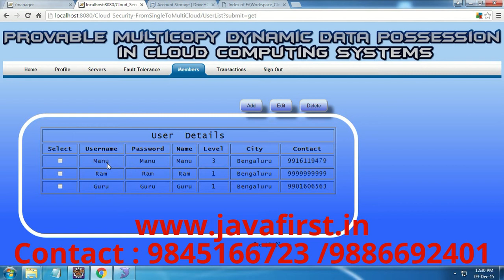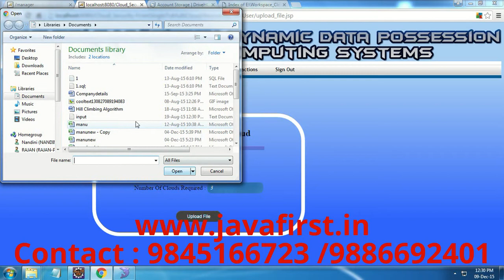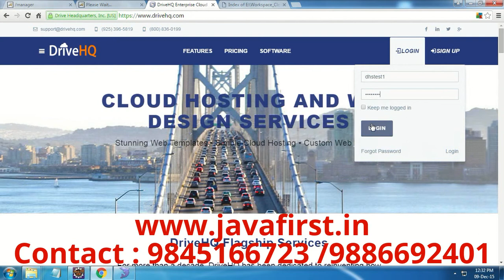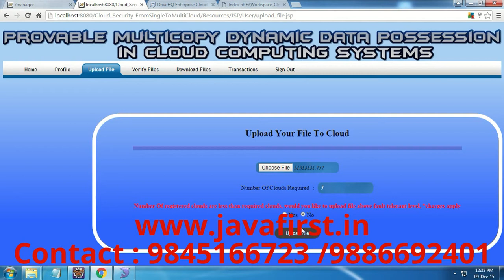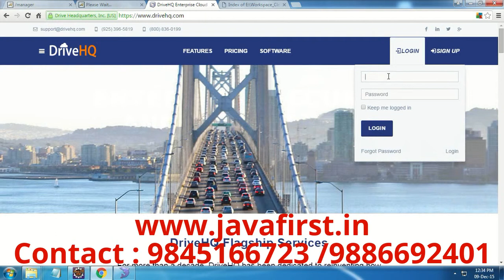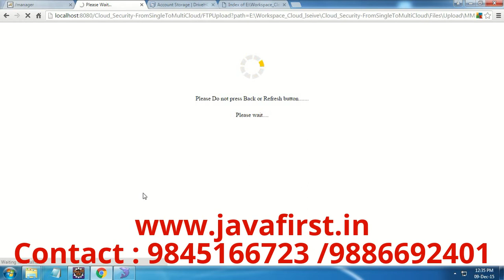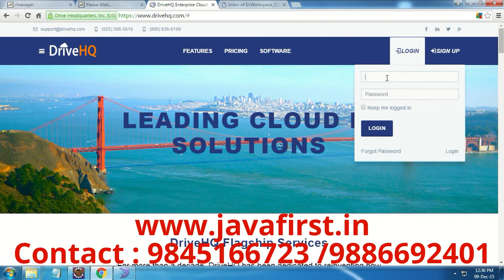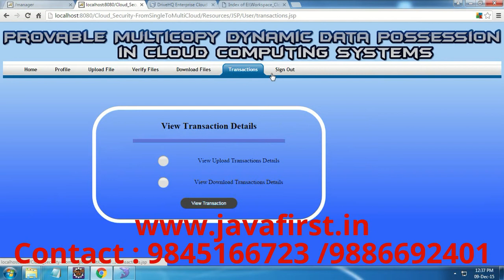Provable Multicopy Dynamic Data Possession in Cloud Computing Systems| IEEE project 2015-16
G.Saravana Rajan.

JAVA FIRST Projects
3rd Block, Jayanagar,
Bangalore